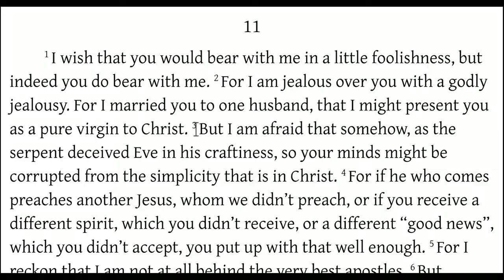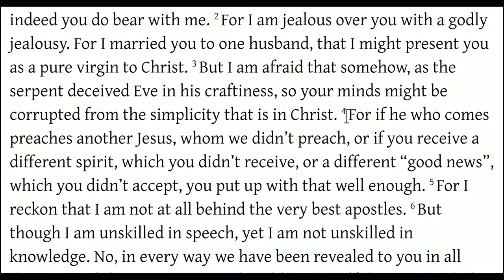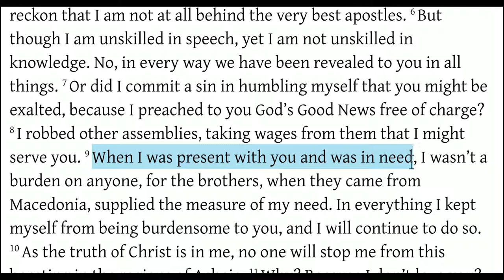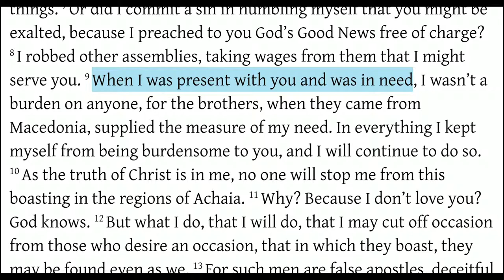Role Playing Paul (2 Corinthians 11:1-11)